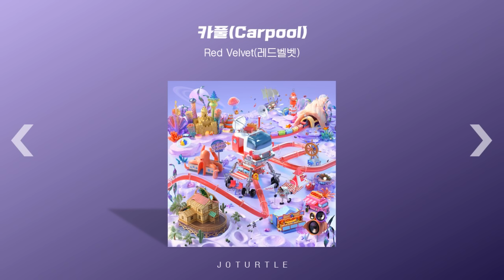[Playlist] 올 여름을 에어컨 없이도 시원하게 보낼 수 있는 시원한 노래 모음 #1 | 전기세 절약 플리 | 여름에 듣기 좋은 신나고 청량한 노래 모음 | Kpop